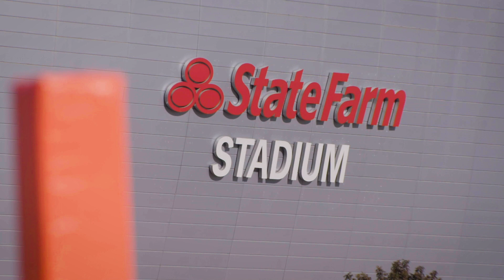49ers Play Their Cards Right in Arizona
Get an in-depth look at the San Francisco 49ers 20-12 victory over the Arizona Cardinals in this week's 49 Hours, presented by NRG.